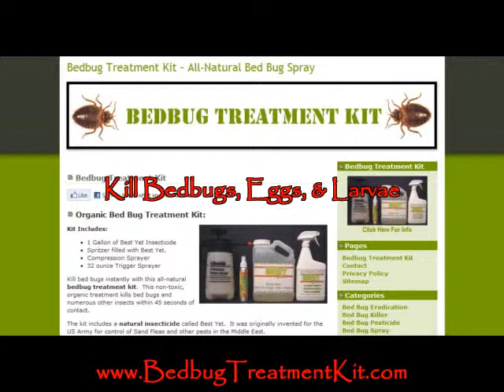treatment for bed bugs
All-Natural bed bug kit effectively exterminates, not only bedbugs, but in addition their eggs plus larvae.  No more torturous nights and awakening with bedbug marks all over your body.  This non-toxic bedbug remedy gets rid of bedbugs within seconds flat.

bed bug treatments
bed bug bite treatment
bed bug treatment
bed bugs treatment
bedbug treatment
best bed bug treatment
getting rid of bed bugs
bed bug treatment products
how to kill bed bugs
bed bug heat treatment
get rid of bed bugs
bed bugs spray
kill bed bugs
bed bug spray
get rid bed bugs
best bed bug spray
bed bug control
treatment of bed bugs
bed bug killer
bed bug removal
bed bug insecticide
preventing bed bugs
treating bed bugs
how to get rid of bed bugs
bed bugs killer
killing bed bugs
bed bugs treatment products
bed bug eradication
exterminate bed bugs
treatment bed bugs
bed bug pest control
kill bed bug
rid bed bugs
bed bug pesticides
how to treat bed bugs
symptoms of bed bugs
bed bugs treatments
bed bugs treatment at home
bed bug pesticide
bed bugs pesticide
bed bugs removal
bed bug infestation treatment
bed bug elimination
treating bed bug bites
bed bugs how to get rid of them
bed bug sprays
best bed bug killer
kill bed bugs yourself
treat bed bugs
bed bug products
eliminating bed bugs
bed bug solution
bed bugs bite treatment
bed bugs control
exterminating bed bugs